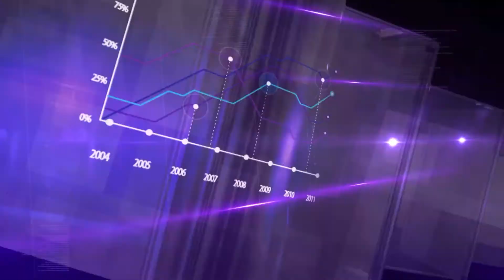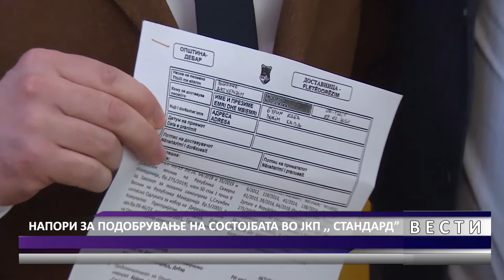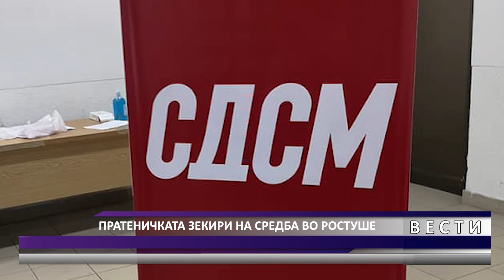DNEVNIK MKD 18 02 2021